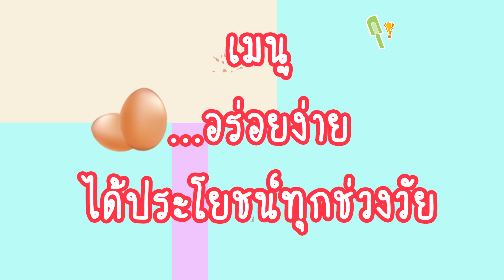เมนูไข่อร่อยง่าย ได้ประโยชน์ทุกวัย l Kids Kitchen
เมนูไข่อร่อยง่ายได้ประโยชน์ทุกช่วงวัย l Kids Kitchen

ไข่ดาวน้ำในซอสมะเขือเทศ Poached Egg in Ketchup Soup